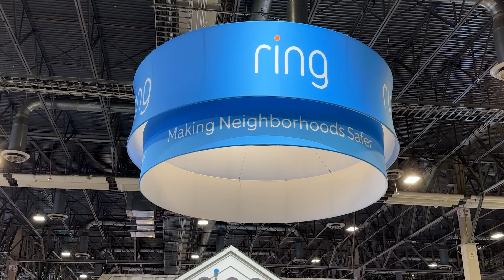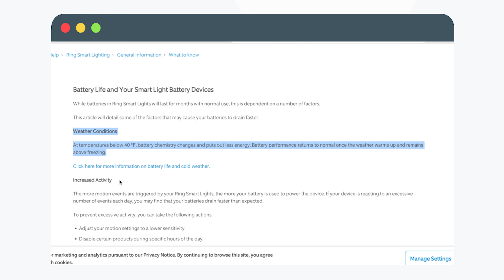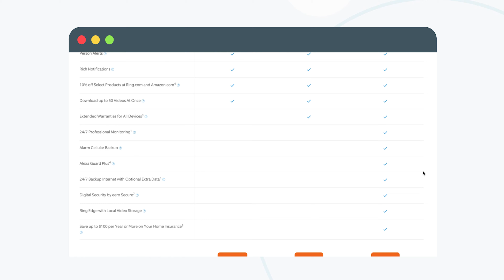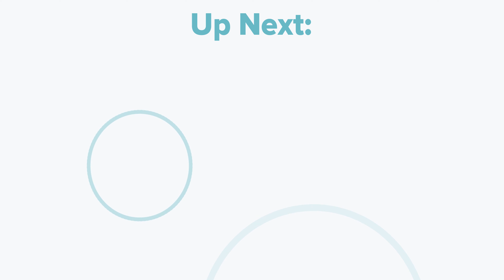Answering Ring's Most Googled Questions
Ring may be one of the most popular security brands out there, but people still have questions. We answer FAQs from across the web about Ring cameras, Ring Alarm, and more.

Learn more about Ring from SafeWise.com where you can find reviews, testing experience, and troubleshooting tips!

⏰ SafeWise on TikTok: @asksafewise

Time Stamps
00:00 - Intro
0:29 - How long does a Ring battery last?
1:43 - Does Ring require a subscription?
2:18 - Can Ring be hacked?
2:50 - Do Ring cameras record all the time?
3:09 - Does Ring work without Wi-Fi?
3:19 - How far can a Ring camera see?
3:48 - Can you hear conversations through Ring?
4:12 - What happens when a Ring alarm goes off?
4:43 - Ask us your Ring questions!

❤️ Can Ring Cameras be Hacked?

SafeWise is a team of writers and home security experts working together to find the best products out there. We test, review, and scrutinize home security systems, security cameras, security sensors, and anything designed to protect you, your family, and your home safe.

✅ Ring Video Doorbell

✅Ring Floodlight Cam (Wired)

✅ Ring Alarm Pro (8-piece kit)

Video Sources:
🔋🪫Battery Life and Your Smart Light Battery Devices

✅ Endgaget: Two people charged with hacking Ring security cameras to livestream swattings